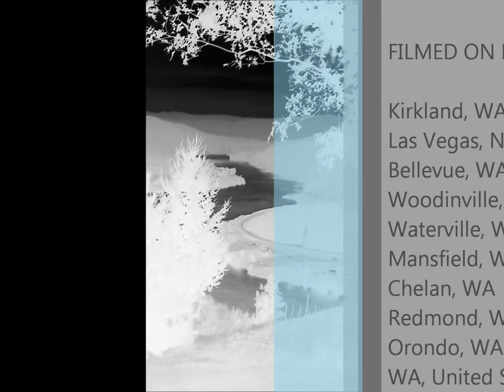Kissing a fool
This was the first take on the song~What I'm sayin is that it could have been better .) Just random photos of this Summer ~ Enjoy!-)